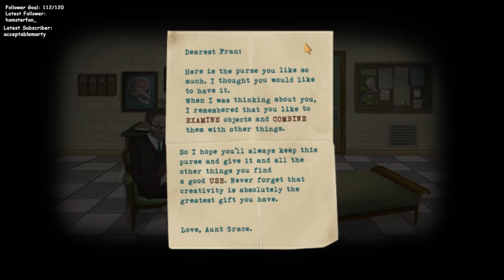Fran Bow replay [PART ONE] | WELCOME TO REPLAY SATURDAY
Here is me (dandelion_tv) replaying our favorite games! This time Fran Bow (part 1) cause it's a long game :]
*have fun!
HERE I STREAM THE GAME WHUW